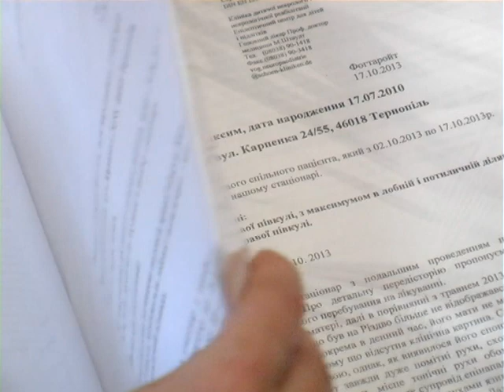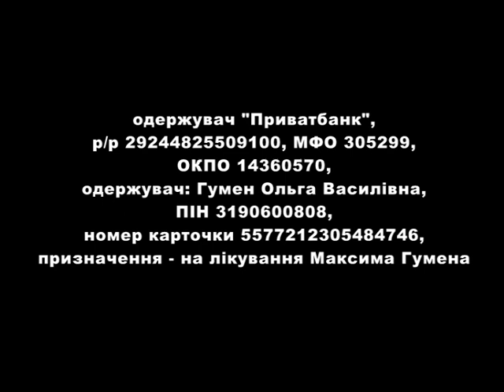Надія є (Максимко)